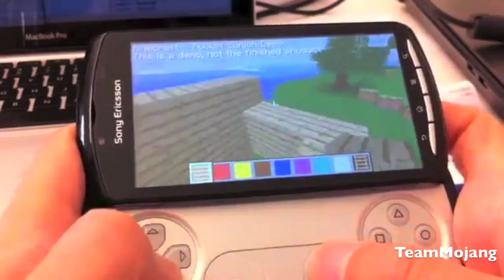Minecraft Highlights Episode 60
presents the 60th Episode of Minecraft Highlights.

::How to Submit::
To submit you own Minecraft video or one you like, attach it to the most recent episode. We will look through and pick the best ones to appear on the next episode!